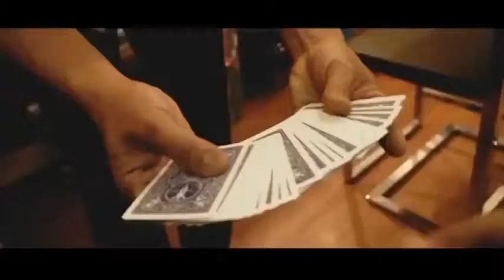Saturn Magic -Cross (DVD & Gimmicks) "Bonus Pack" by Tjiu - Trick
to purchase this item or view our fantastic range of other magic products